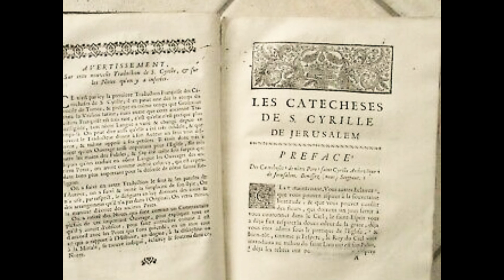Les sacrements de l'initiation chrétienne : baptême, communion, confirmation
Une méditation de Père Dominique Le Quernec, qui s'appuie sur un tableau pour nous aider à approfondir les sacrements de l'initiation chrétienne.

PS: pendant le confinement, continuez de soutenir votre paroisse en participant à la Quête en ligne!